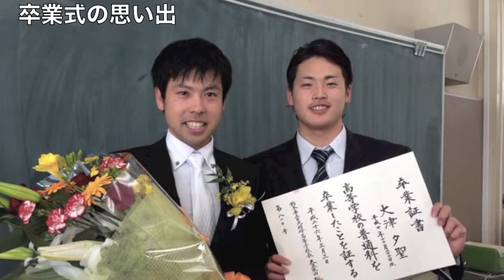大津選手より今年度の卒業生の皆さんへ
卒業式シーズンということで、アイスバックスの大津夕聖選手より今年度卒業される皆さんへのメッセージをお届けします！

今年度ご卒業される皆さん、卒業おめでとうございます！